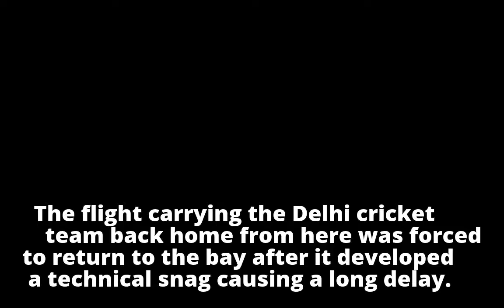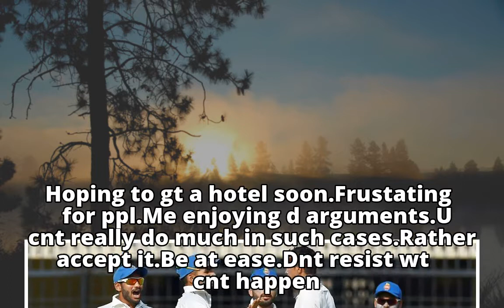Delhi Ranji Trophy team faces scare on return flight from Indore